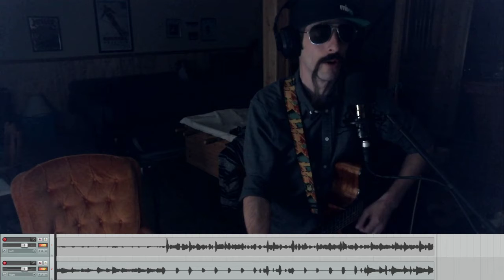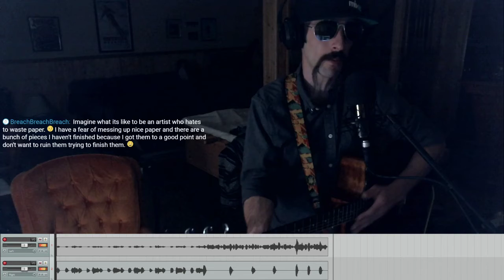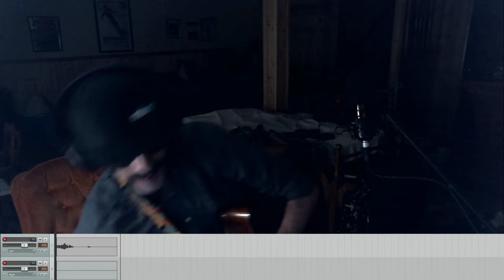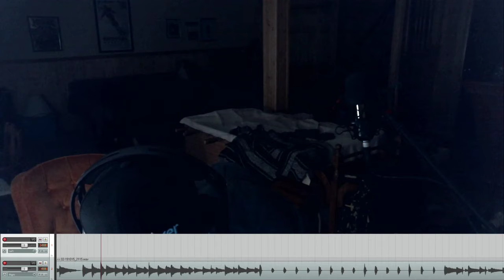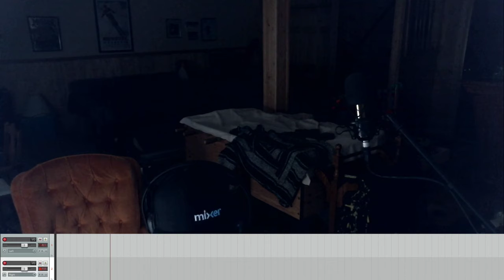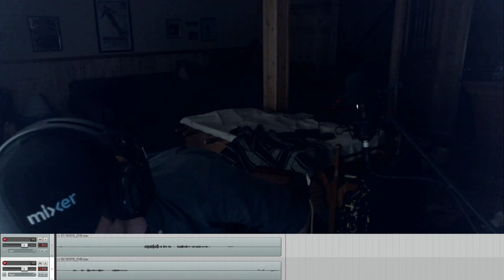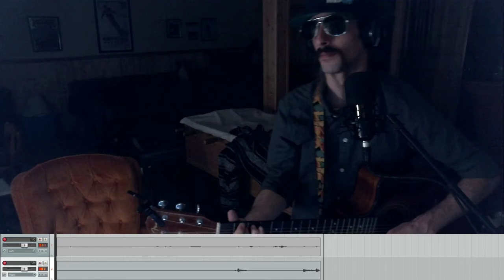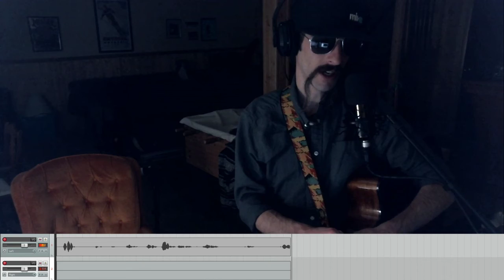A Minor Phase RAW Recording Session Ep 4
raw footage from the recording session